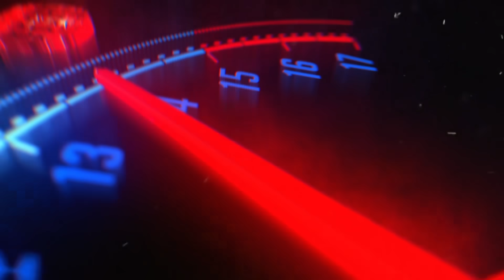ทริปผีตาโขน มันมาก ขี่กับเพื่อนรู้ใจ ทีมช่างระดับหัวประเทศ | รายการพิเศษ.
เนื้อเรื่อง : ดูเอานะในทริป อย่างมัน 555 เนื้อหานี้สร้างมาเพื่อความบรรเทิงเท่านั้น เด็กที่ต่ำกว่า18 ควรได้รับคำแนะนำ หากโตแล้ว ดูได้